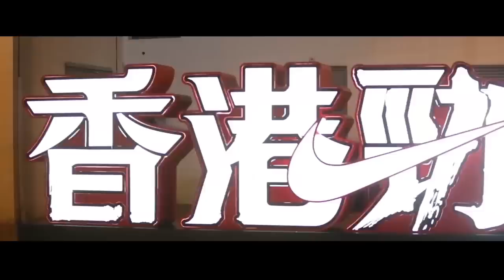【COME ON HONG KONG！ MV最新版】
終於番到黎香港嘅主場賽事，球場亦會再次播起屬於香港隊嘅打氣歌；播得打氣歌，又點少得紅海中為香港隊打氣嘅你呢？

一齊「叫喊裡 為勝利 氣焰打不死」 ！